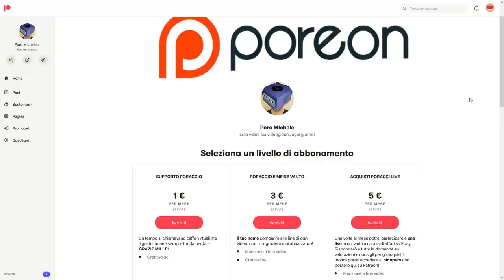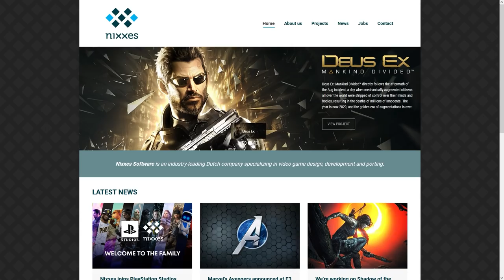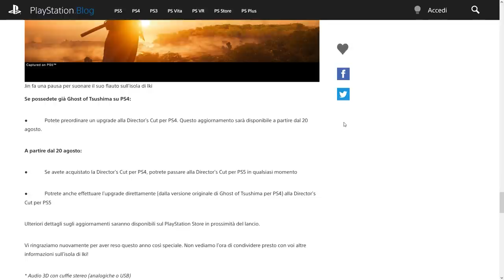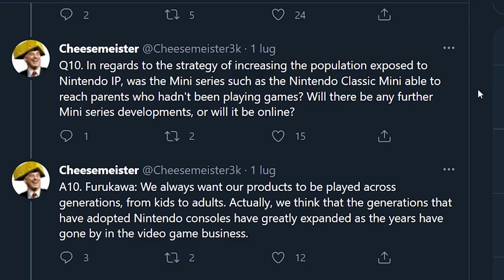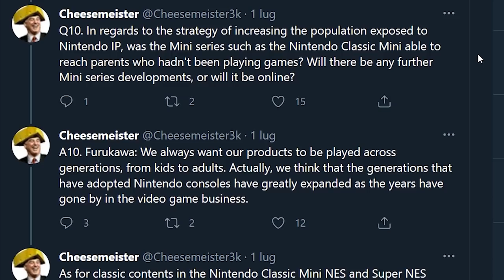SKYWARD SWORD: CAMBIA SOLO QUESTO? I PREZZI DEGLI UPGRADE PS5 E IL RITORNO DI NINTENDO 64 E GBA?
Poracci bentornati sul TG PORO! Oggi parleremo di tutte le modifiche presenti in The Legend of Zelda: Skyward Sword HD. Quali sono le feature che migliorano la quality of life inedite rispetto alla versione su Wii? Giustificano il prezzo di 60 euro?
Sony ha annunciato Ghost of Tsushima Director's Cut, l'edizione definitiva del titolo Sucker Punch uscito nel 2020. Ci sono però dei problemi tra le versioni PS4 e PS5 e una differenza di prezzo non da poco... Diventerà il nuovo standard?
Shuntaro Furukawa durante l'incontro con gli investitori ha risposto circa la volontà di Nintendo di riproporre iniziative legate al suo catalogo storico. Potremmo presto vedere il ritorno di iniziative come i Classic Mini dedicati magari al Nintendo 64 e al Game Boy Advance? Oppure verranno aggiunte nuove librerie al catalogo Nintendo Switch Online, o proprio una virtual console a parte?
Ma parleremo anche del gioco in esclusiva di Kojima per Xbox così come della recente acquisizione di Nixxes da parte di Sony che aggiunge il team ai Playstation Studios.

00:00 Vi presento POREON: il mio Patreon
01:44 Intro
02:30 Hideo Kojima svilupperà in esclusiva per Xbox?
03:12 Sony compra Nixxes e il team Olandese si aggiunge ai Playstation Studios
04:05 Skyward Sword HD: ecco tutti i miglioramenti rispetto all'originale
05:55 Ghost of Tsushima Director's Cut e il problema del prezzo su PS5
08:28 Ritorneranno presto il Nintendo 64 e il GBA su Switch?
10:50 Outro